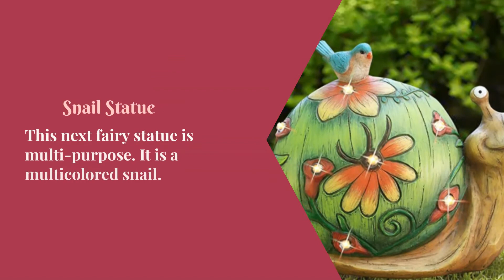Teelie's Fairy Garden | Upgrade Your Fairy Garden With A Statue | Teelie Turner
Today we’re touring fairy gardens and making recommendations on how to give them an upgrade. We’re going to be specifically focusing on some garden statues that our fairies think will make wonderful additions to the landscape.